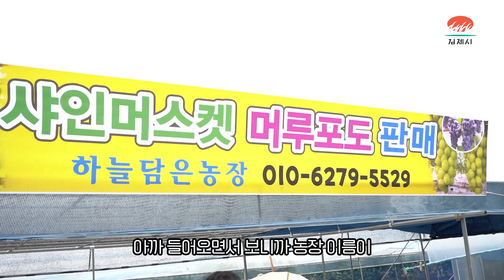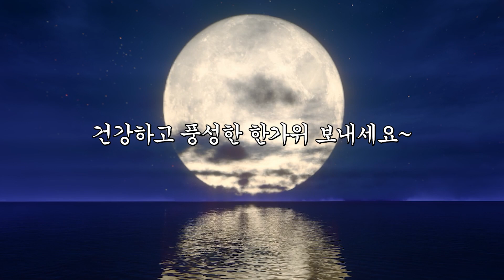JTV전주방송 [김제]EP.4_포도중에 단연 으뜸! 샤인머스켓🍇(👦🏻:포도에서 망고맛이 나고 사과맛이 나면 포도를 왜 먹죠?)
김제에 청년들이 왜 몰려오는지,
왜! 김제에서 창업을 하는지,
왜! 김제에서 취업을 하는지,
왜! 김제에서 놀고먹는지,

증조부, 조부모, 부모, 본인까지 4대가 김제에서 터를 잡고 있는
김제의 아들 '프린스쏭(믿기 힘들겠지만 26세)'이 낱낱이! 샅샅이! 파헤쳐 드립니다!

쉴틈이 어디있나!!! 네번째 에피소드!!
포도계의 왕자 샤인머스켓 농장을 가봤는데...?
(프린스쏭, 재능 머선일)